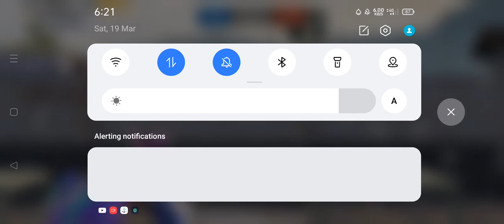1vs1 tdm room Match with friends ❤️